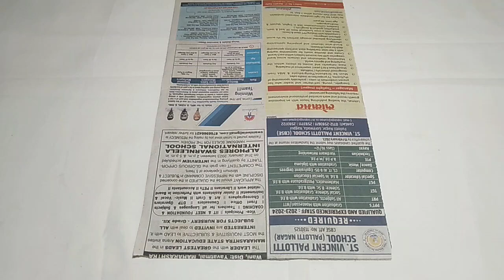Newspaper wall hanging craft | how to make a paper wall hanging | newspaper craft ideas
Hello Guys...

In thi video, I will show to how to make paper new art.

It's very easy and quick to make. You can make it under 5 minutes...It is great for decorating any kind of parties